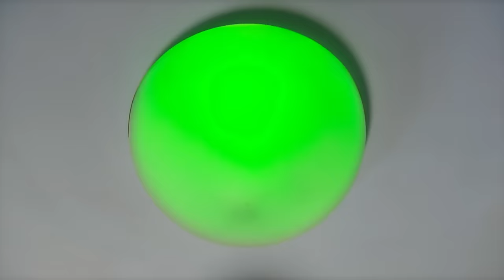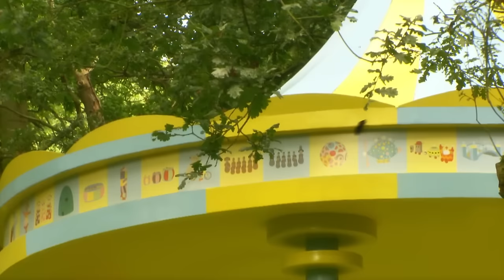😴 Bedtime with Iggle Piggle 💤| In The Night Garden 6 Hour Compilation For Kids | WildBrain Zigzag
★ Igglepiggle! ★

★ Upsy Daisy! ★

★ Makka Pakka! ★

 ★ The Tittifers  ★
The Tittifers are brightly coloured birds that sing as individuals throughout the programme, and then together form a beautiful harmony as a signal for bedtime.